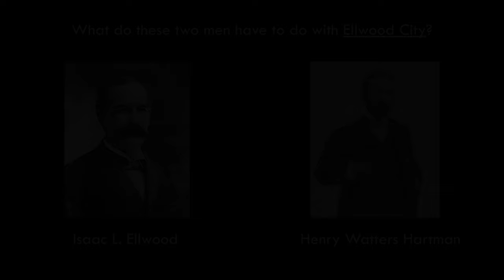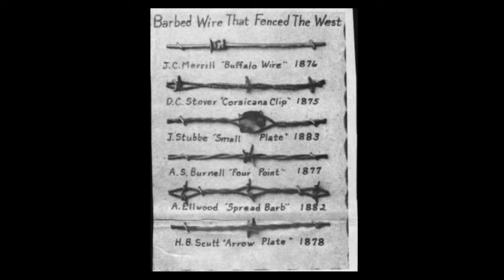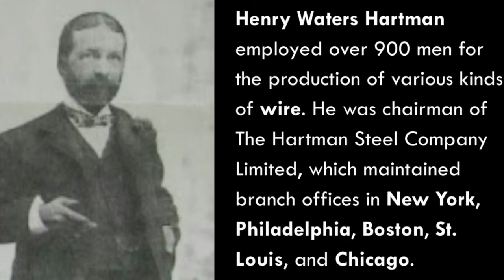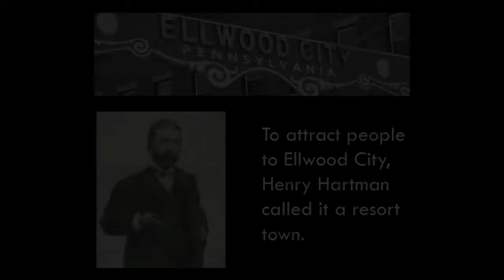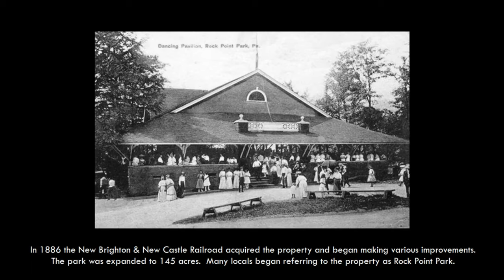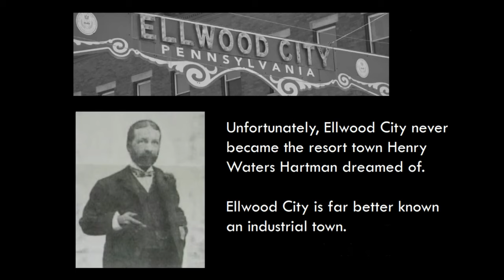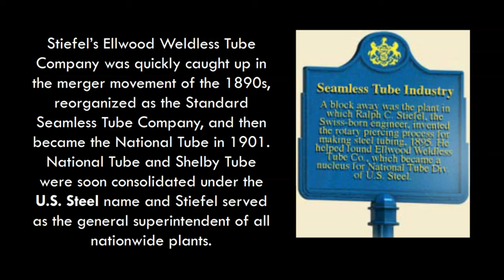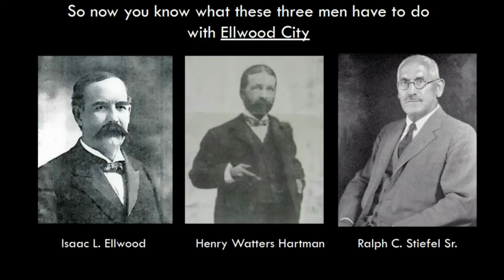The Ellwood City History (4 Part Complete Series)